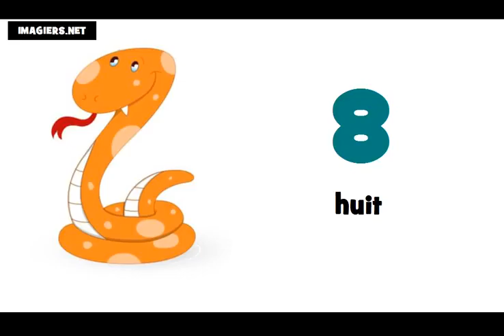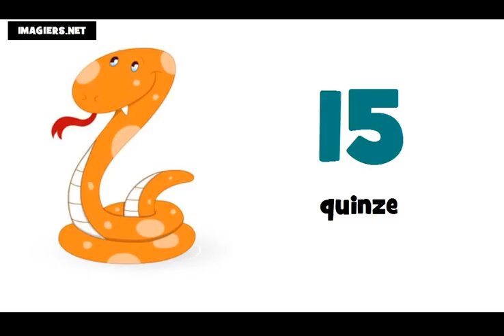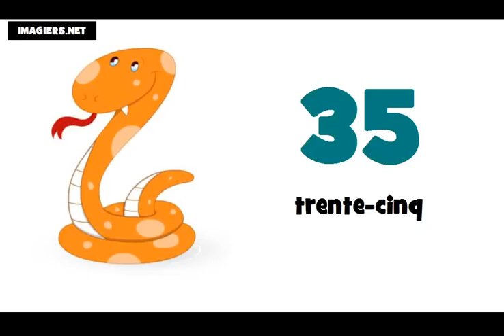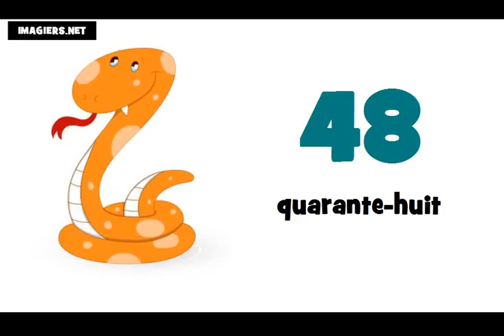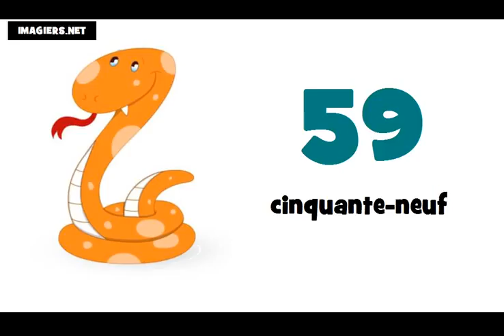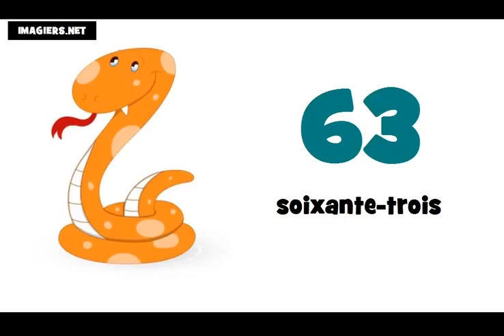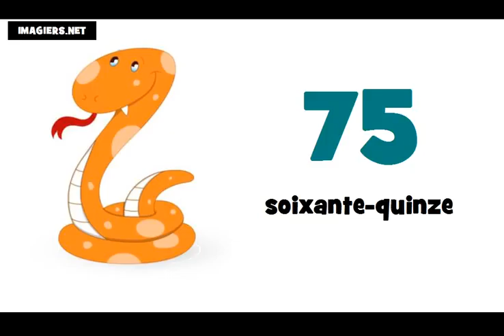まで 프랑스어 수업 = # 0 ~ 100 에서숫자まで